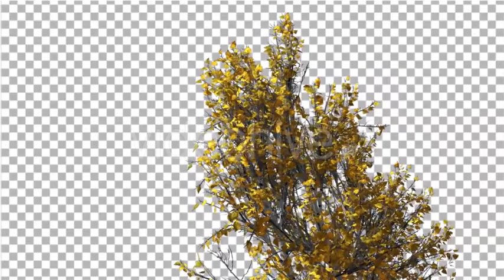White Birch Swaying Tree is Swaying at The Wind | Motion Graphics - Envato elements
color,conservation,environmental,green,growth,illustration,isolated,leaf,nature,on,plant,stem,tree,white,wood